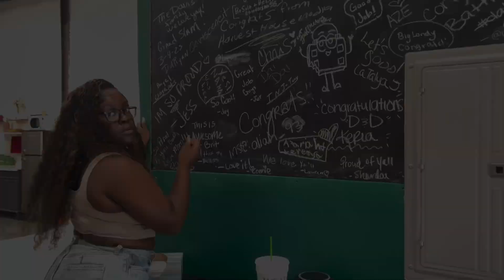BIRTHDAY PREPARATIONS : hair, nails + photo shoot 😚💕 | TAYTEMBER ♍️✨ |Taylor Ayani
𝑾𝒂𝒔𝒔𝒖𝒑 𝑨𝒚𝒂𝒏𝒊 𝑩𝒂𝒃𝒊𝒆𝒔! 😚 𝑰 𝒉𝒐𝒑𝒆 𝒚𝒐𝒖 𝒆𝒏𝒋𝒐𝒚𝒆𝒅 𝒕𝒉𝒊𝒔 𝒗𝒊𝒅𝒆𝒐! 🔥

𝒶𝒷𝑜𝓊𝓉 𝓂𝑒 “𝑻𝒂𝒚𝒍𝒐𝒓 𝑨𝒚𝒂𝒏𝒊”
~ 𝒶𝑔𝑒 : 𝟣6
~ 𝑔𝓇𝒶𝒹𝑒: 10th
~ 𝓌𝒽𝒶𝓉 𝒹𝑜 𝐼 𝓊𝓈𝑒
𝓉𝑜 𝒻𝒾𝓁𝓂: 𝒾𝒫𝒽𝑜𝓃𝑒 𝟣4 plus
~ 𝓌𝒽𝒶𝓉 𝒹𝑜 𝐼 𝓊𝓈𝑒 𝓉𝑜 𝑒𝒹𝒾𝓉: 𝒞𝒶𝓅𝒞𝓊𝓉
~𝓌𝒽𝑒𝓃 𝒹𝒾𝒹 𝐼 𝓈𝓉𝒶𝓇𝓉 𝓂𝓎 𝒸𝒽𝒶𝓃𝓃𝑒𝓁:  𝒮𝑒𝓅𝓉𝑒𝓂𝒷𝑒𝓇 𝟣𝟤, 𝟤𝟢𝟤𝟤